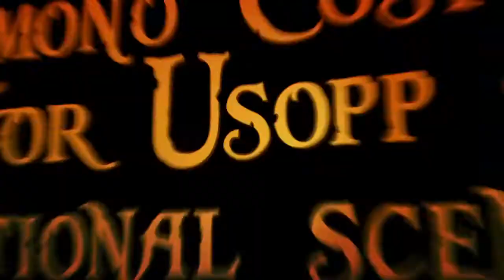One Piece: Pirate Warriors Strong World? DLC #3 Trailer (HD)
Nami, chopper and Usopp from the strawhat pirates just got their DLC. Sold 2.99€ each, they include a new costume and a new scenario.

Here are the detail:
- Traditionnal Japanese kimono costume for Chopper and additionnal scenario 'Two Views of Justice'
- Costume from Strong World movie for Nami and additional scenario "The Great Navy Caper".
- Feodal Japanese costume for Usopp and additionnal scenario 'Two Views of Justice'
- A new kimono costume for Robin and the additional scenario "The true Pirate Warrior".